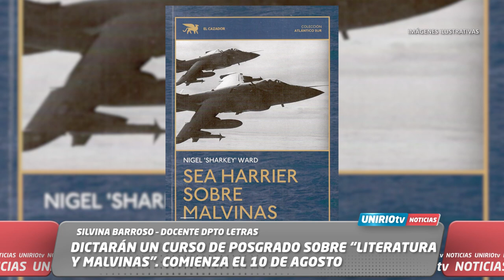DICTARÁN UN CURSO DE POSGRADO SOBRE “LITERATURA Y MALVINAS”. COMIENZA EL 10 DE AGOSTO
SILVINA BARROSO – DOCENTE DPTO LETRAS
UniRio TV
Universidad Nacional de Río Cuarto
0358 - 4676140